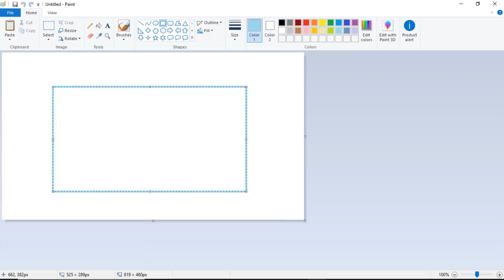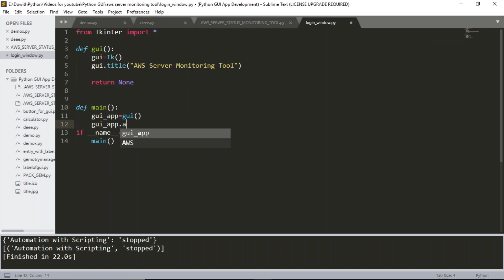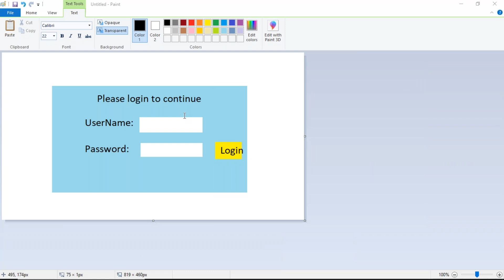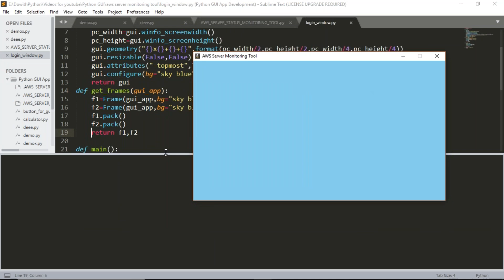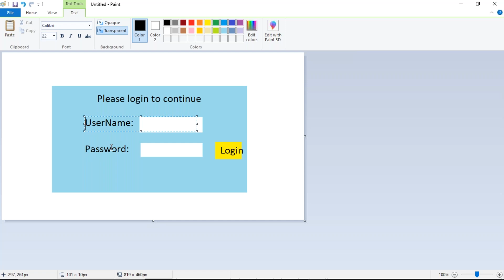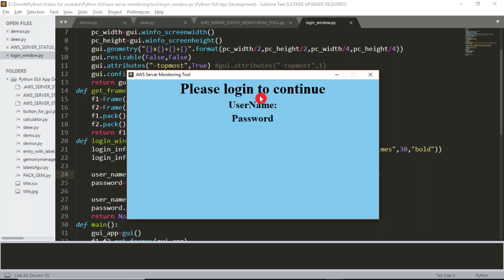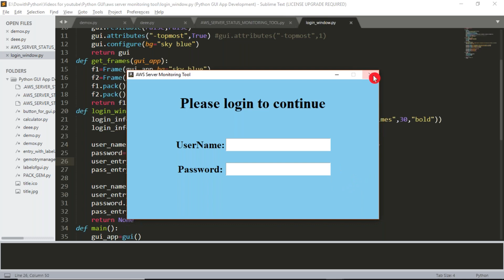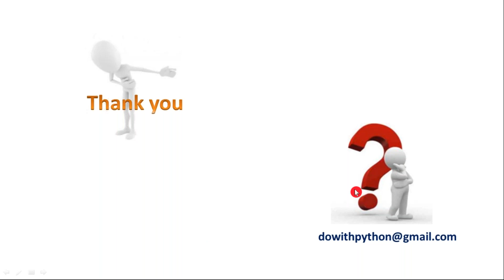Login window creation for AWS Server Monitoring Tool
It will explain about:
      Login window creation for AWS Monitoring GUI Tool